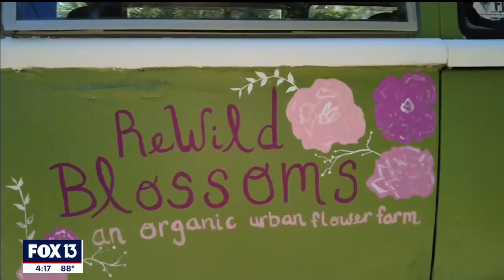Loving Florida's native wildflowers changed her life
When Danielle Meschke went through a dark time and struggled with her mental health, gardening and growing flowers helped her heal and change her life.

She took that passion for plants and turned it into a business called Rewild Blossoms, an urban, organic flower farm, plant nursery and floral design studio created in the hopes of spreading joy.

Rewild Blossoms is in Clearwater, Florid and specializes in high-end specialty flowers, but she also focuses on edible flowers.